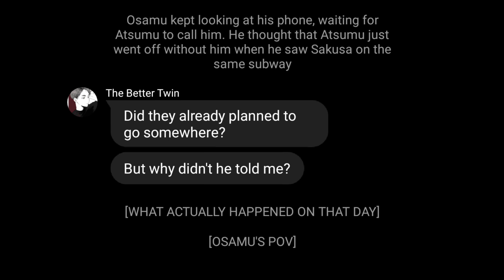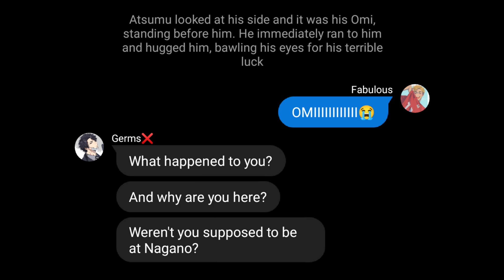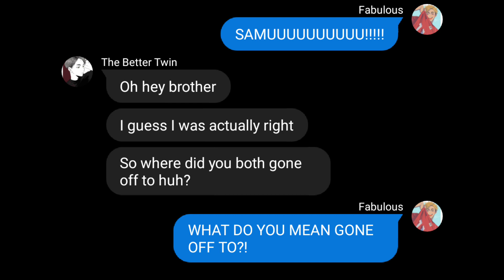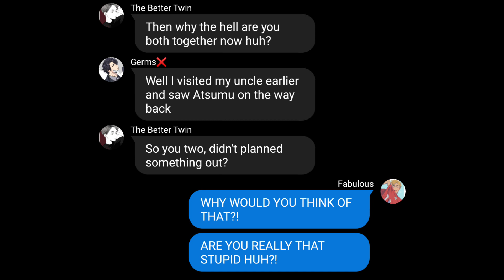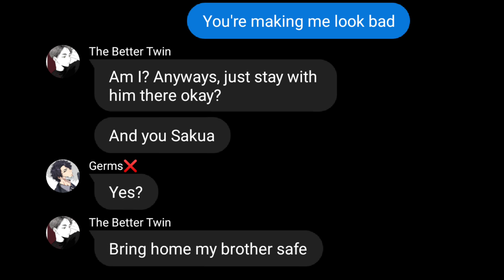When Atsumu Took The Wrong Train (PART TWO!) || Haikyuu Texts